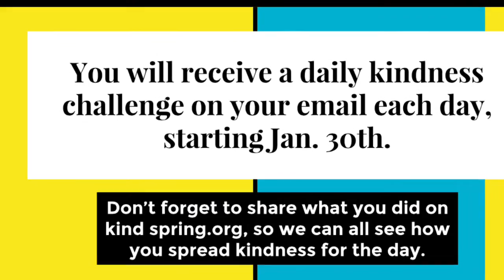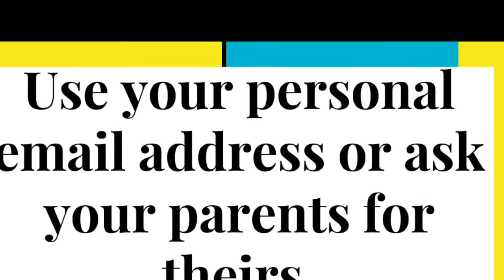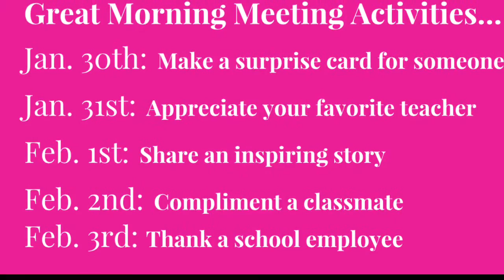January 23, 2017